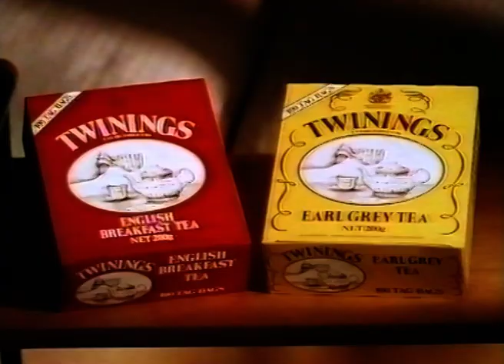Twinings | June '95 | Channel 9